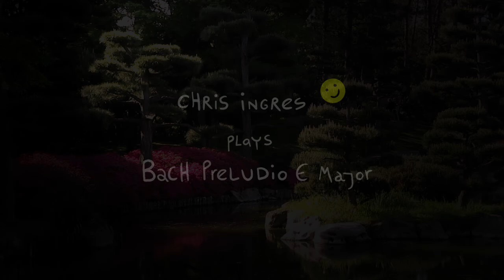J.S. Bach, Partita No. 3 in E Major (BWV 1006), Preludio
- visual artist chris ingres plays Preludio E Major by J.S.Bach, BWV 1006
- all pieces are practised with my own structural practising system "Fibonacci's Shell"
- idea: chris ingres
- realisation: chris ingres & Linus Salgado
- partita E Major recorded in my studio, Düsseldorf, 8/2017
- sound engineer: Finn Fox
- all visuals recorded in Japanischer Garten/The Japanese Garden, Düsseldorf, 2017/2018
- thx to all cosplayers, you are GR8!!

...this our 1st vid on YT and one of the 1st vids we did at all, normally we make abstract paintings, sculptures and some graphics - so please be kind :)

NOW: Let’s have a brief glimpse into the history of the Preludio – the first movement of the partita in E Major - and how it was received:

When Bach’s music – including the 6 Sonatas & Partitas for violin – was rediscovered in the first half of the 19th century by Mendelssohn and other romantic composers there was a problem: the scores for the solo works were lacking a pianoforte accompaniment. The century of machines & mechanics simply couldn’t imagine performing a violin sonata or a fugue without being accompanied by its favourite mechanical instrument. Hence an accompaniment had to be written for the first performances in concert (public or private) – even excellent composers such as Robert Schumann felt & filled in this “missing” part. Only in combination with the pianoforte was this music finally “complete”: adapted for the ears and the hammering world of the machine age…

Two pieces had a completely different story though: The Ciaccona in D Minor as well as the Preludio in E Major. Both movements were extracted from the Sonatas & Partitas to be presented as showpieces in concerts: Being performed by famous virtuosos “soloism” was once again more than only accepted. One shouldn´t forget: The 19th century was also the century of virtuosity, the glorious age of Paganini, Liszt and Chopin, progenitors of the modern “star”. But curiously enough the status of a virtuoso piece which mainly serves to present the technical skills of the performing violinist casts its shadow until today. In contemporary recordings or performances the technical aspects of the Preludio still dominate the musical ones by far. It is often played very fast (up to MM= 144) and rather mechanically – without showing any emotions.

…and of course - there actually is a problem with the measure: What indeed is the “right“ measure? How freely can we take the measures here? We are also the children of our time, the digital age, no doubt about that: Our ears are adapted to very static measures, all kinds of pop music surrounding us almost everywhere – by listening to mp3s through the headphones of our mobiles or the pop music coming from the loudspeakers while shopping: it is always based on absolutely static measures. We are trained to feel measured! We even capture structures much better when they are organised in a measured way. Therefore I decided to make a compromise between static and antistatic measures – static in order to perceive the entire structure, the feeling for the architecture of the movement, a concession to our time -, but antistatic at special moments to emphasize the emotional and tender qualities of the Preludio - for there is no doubt in my opinion they do indeed exist. There is so much tenderness, especially during the Coda…for Jossy Preludio is a piece characterized by the antagonism between the male and female principle, just as the awakening of love and nature in springtime.

To express the exceptional position inside the Sonatas & Partitas once more: Preludio is the one and only piece which isn’t a dance or a "regular“ movement (Adagio, Allegro a.s.o.) of a sonata: there is freedom of interpretation.